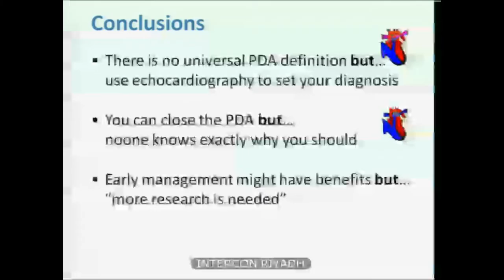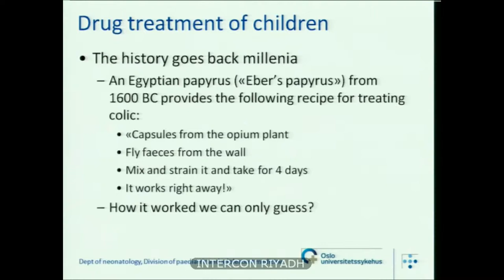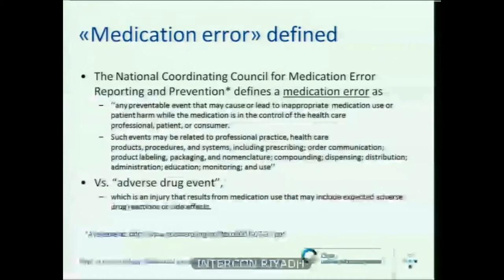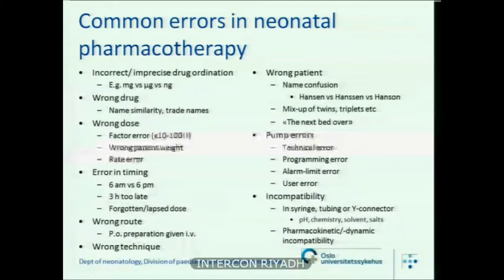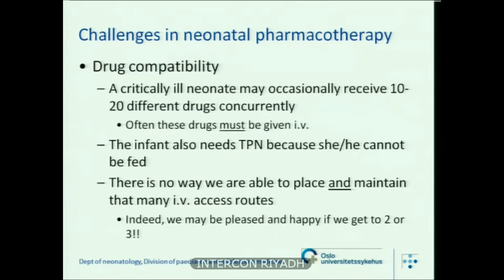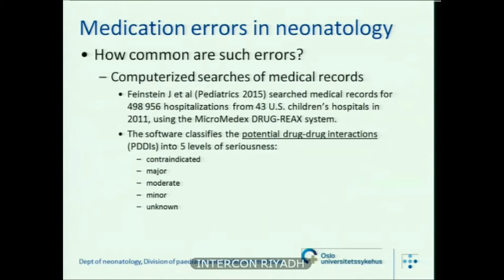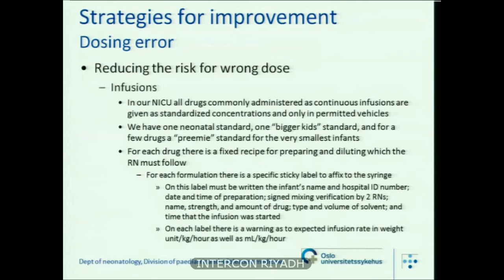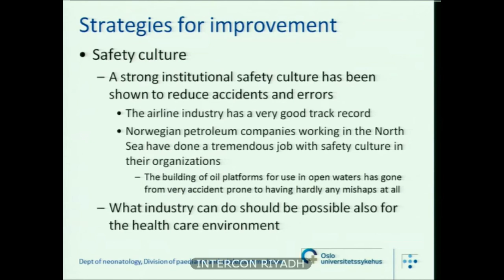Medication errors in neonatology Prof Thor Hansen Day I – 4th Session